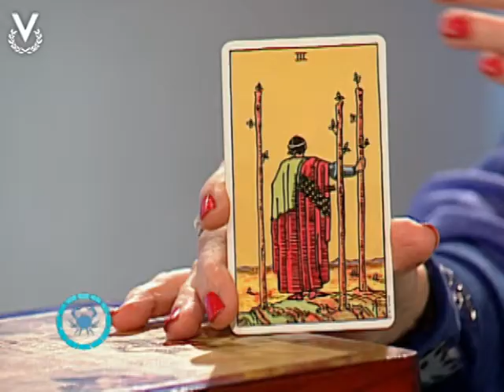Y los Astros serán Propicios - Cáncer - 15/03/2017